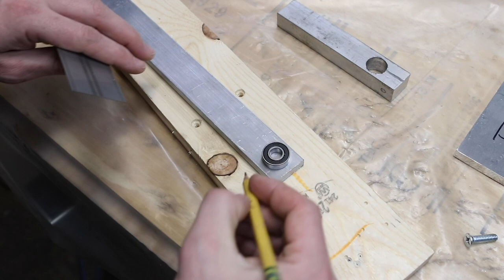Making a connecting rod balancing jig